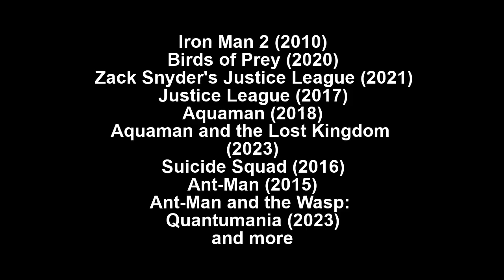Celine Dion - I'm Alive (Humberto Gatica mix) (Junior DC and Marvel Style)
Copyright to Disney, Marvel, Warner Bros., DC Comics.